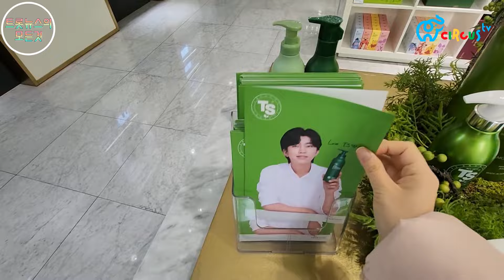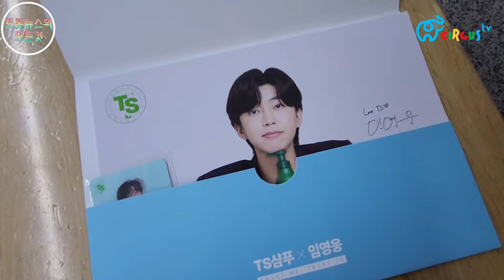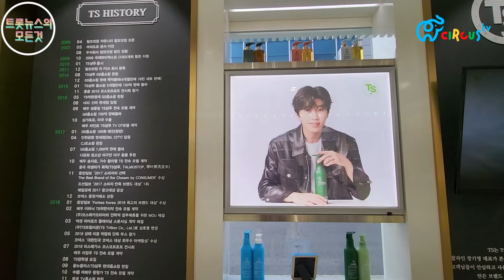[트롯뉴스의모든것] 색다른 웅지순례! 임영웅 TS샴푸샵 체험기 📡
'트롯가수들의 이모저모'
📡트롯 뉴스의 모든 것

* 본 영상은 THE푸딩B, Od고방유리명조, Od화잇클쑤마쓰, Od바닐라로맨스, Od괴짜굴림, THE낮잠쿨쿨 폰트를 사용하고 있습니다.